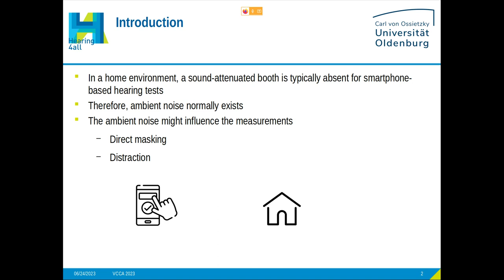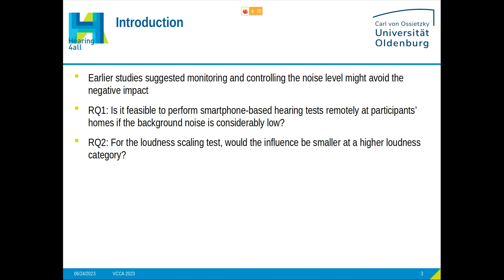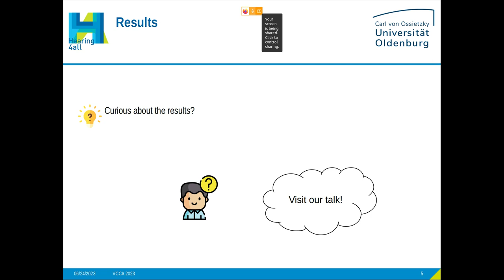VCCA2023 - Xu - Smartphone-based hearing tests for a Virtual Hearing Clinic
VCCA2023 Pitch Video by Chen XU - Smartphone-based hearing tests for a Virtual Hearing Clinic: Influence of ambient noise on the absolute threshold and loudness scaling at home